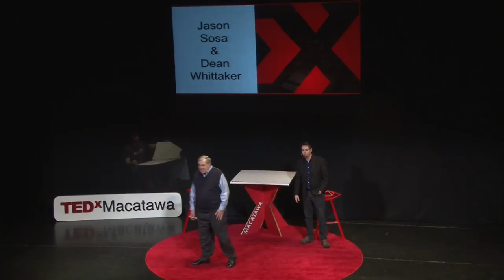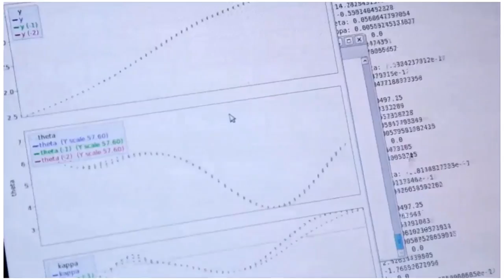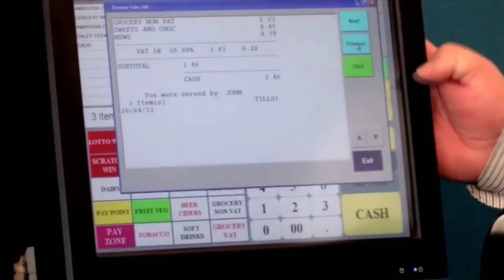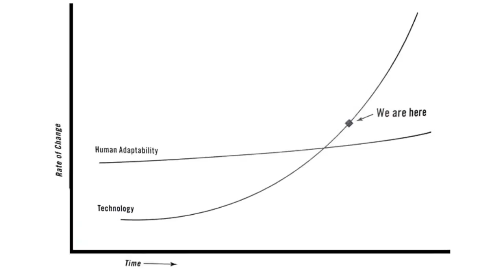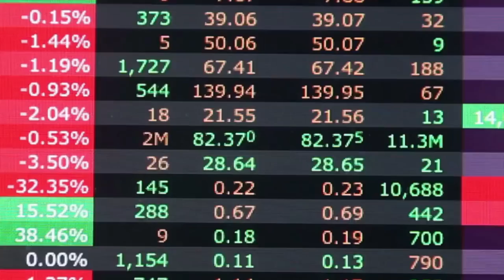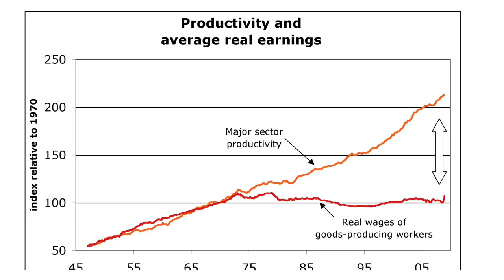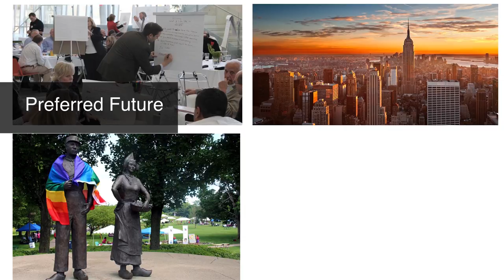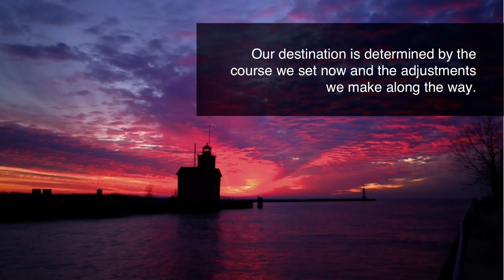The Story of the Future of Work | Jason Sosa | TEDxMacatawa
Sosa is a Partner at Chameleon Collective and formerly CEO/Founder of IMRSV (acquired), a computer vision and artificial intelligence company and was named one of “10 Startups to Watch in NYC” by Time Inc., and one of “25 Hot and New Startups to Watch in NYC” by Business Insider. He has been featured by Forbes, CNN, New York Times, Fast Company, Bloomberg and Business Insider, among others.